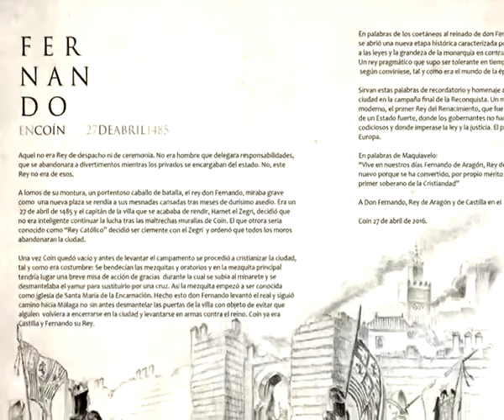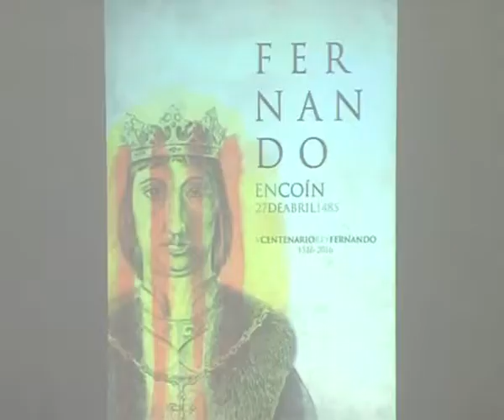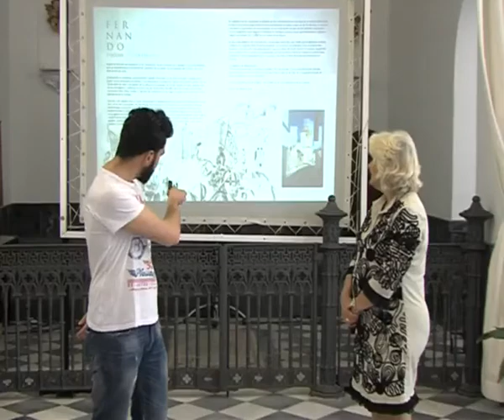LÁMINA Y CENTENARIO 270416 NOT3